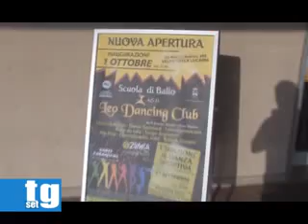Leo Dancing Club Viscione